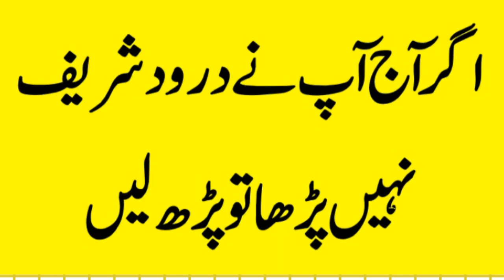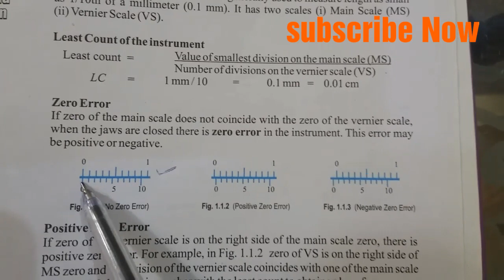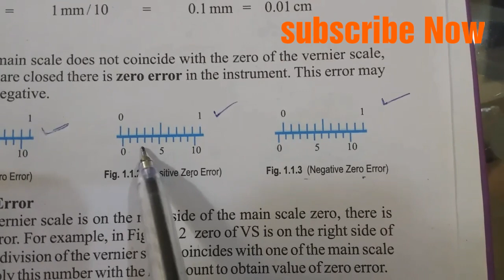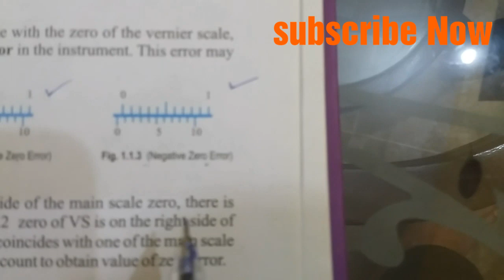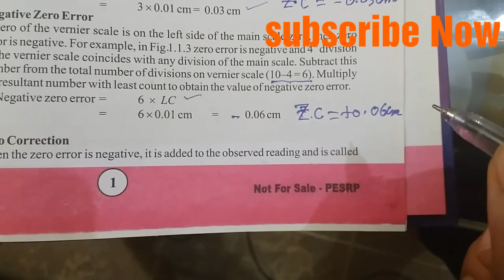How to Find Zero Error of Vernier Callipers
This practical demonstrates the method to find Zero Error of Vernier Callipers